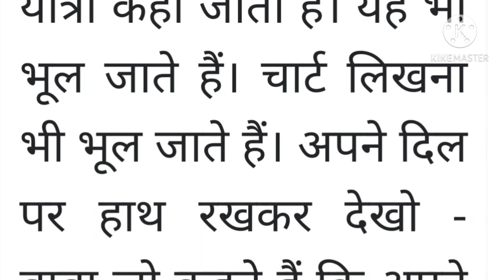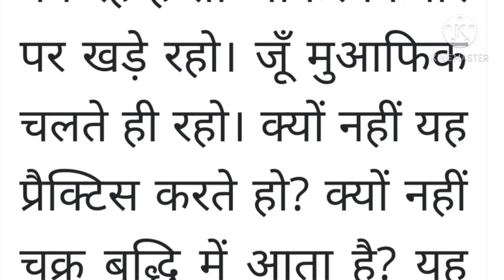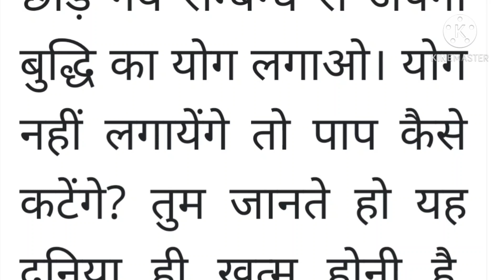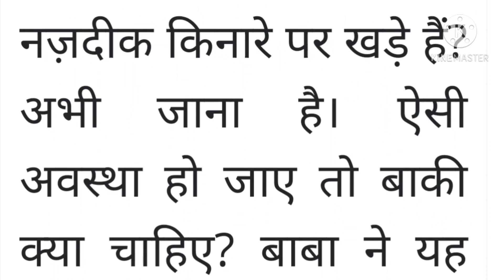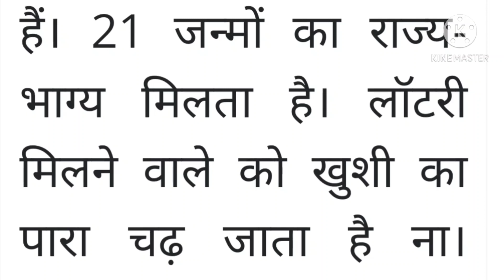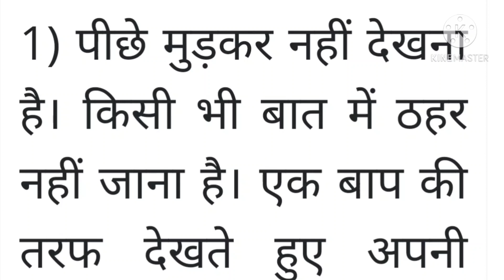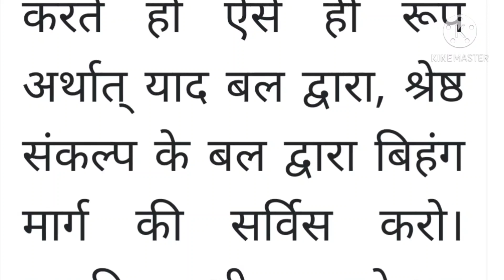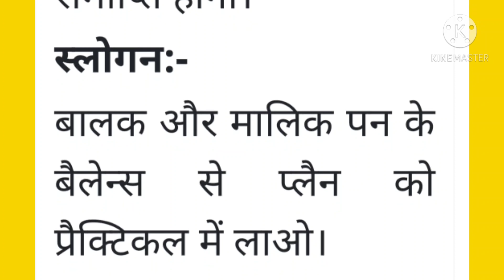20 November 2020 ki Murli। Aaj ki Murli with Text। आज की मुरली Brahma kumaris। Daily Murli।Bk Murli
Om Shanti ☀️☀️☀️

Piece of Mind Murli
Ruhani Baba ki Murli
Daily Murli today
Baba MURLI
Madhuvan Murli
20 November 2020 ki Murli
Om Shanti
Today's Murli
Bk Murli
Aaj ki Murli Brahma kumaris
20 November 2020

Om Shanti to all.